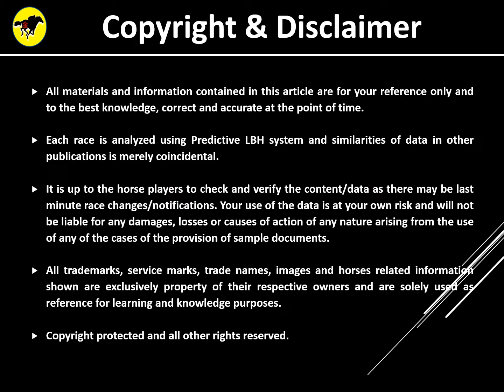Horse Racing Tips 27 February 2022 HK ST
Hong Kong Horse Racing Tips for Sha Tin , 27 Feb'2022.
Race 9: Class 3 (RST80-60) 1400m Mei Lam Handicap.
Enjoy your races and good luck!